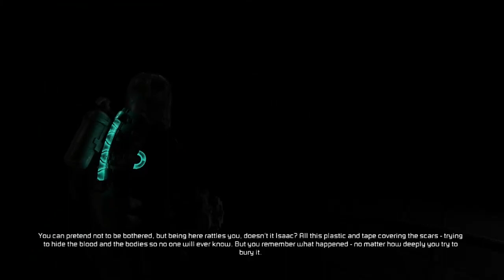Down Memory Lane - Dead Space 2 [11/16]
Playthrough dari game Dead Space 2